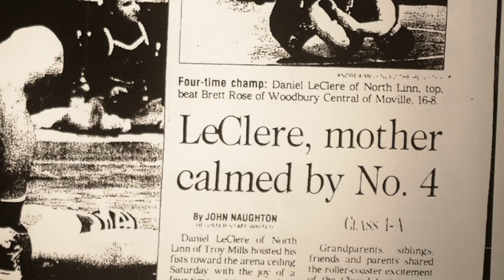Dan LeClere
Series of interviews with Iowa's four-time state wrestling champions.